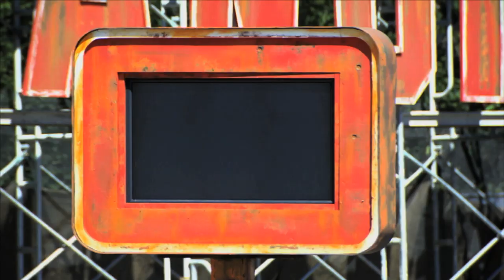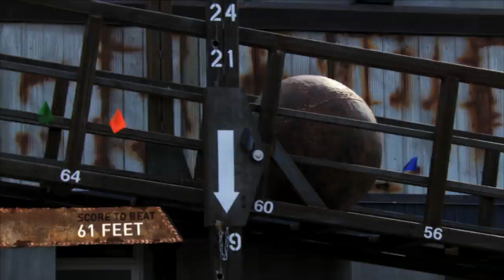Last Car Standing - Boats